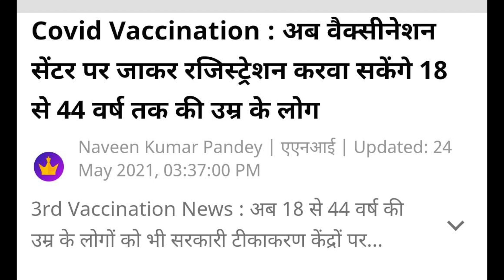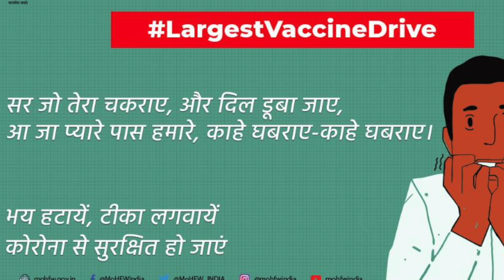Kahaani Vaccine Slot Booking Ki